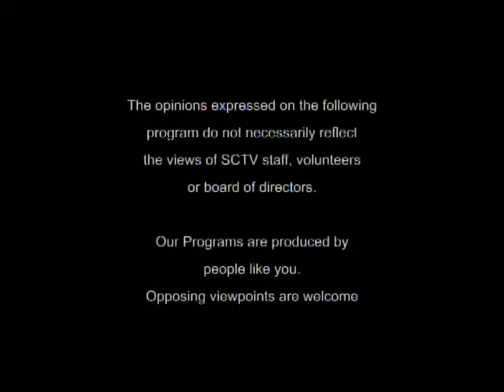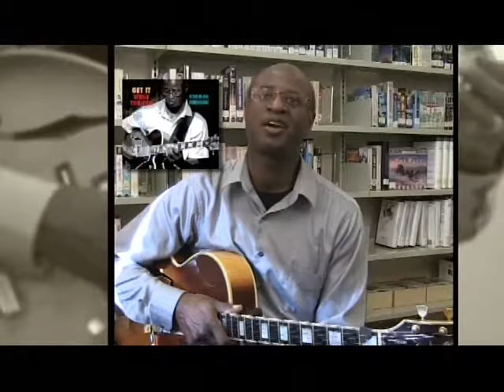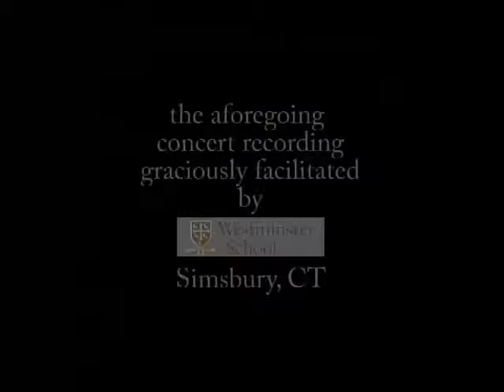Norman Johnson Jazz Guitar 2013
Norman Johnson Jazz Guitar in the Gund Reading Room Westminster School